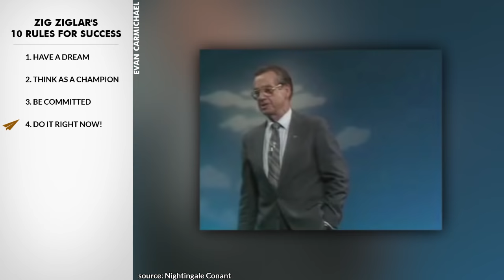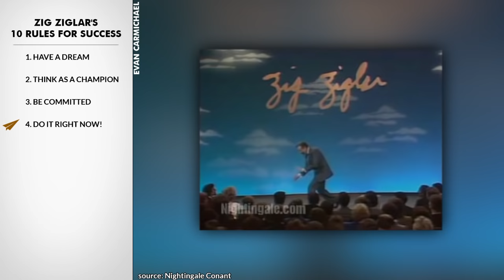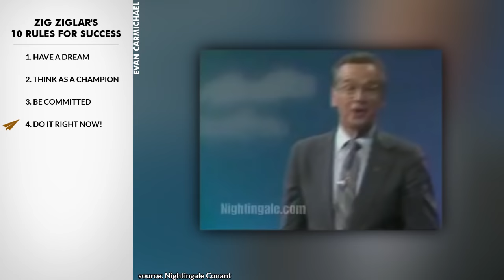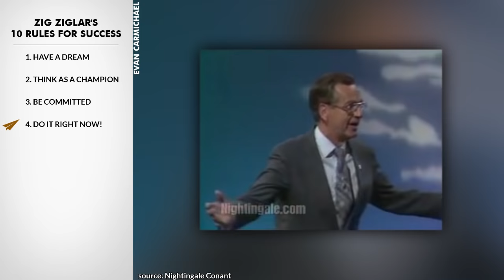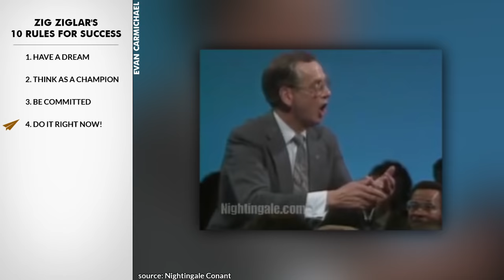Allow Your Self-Esteem & Positive Mindset to Shine! | Zig Ziglar | Top 10 Rules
Ziglar’s knowledge has helped inspire and motivate over 250 million people worldwide. Let Ziglar change your life too.

In this video, Evan Carmichael breaks down the timeless wisdom of Zig Ziglar, an American author, salesman, and motivational speaker. Ziglar shares his powerful insights on the importance of commitment, self-belief, and goal setting. He uses personal anecdotes, such as his struggles selling cookware door-to-door and the life-changing advice from P.C. Merrill, to illustrate how believing in oneself and maintaining integrity can lead to remarkable success. Ziglar's storytelling emphasizes that without a clear goal, you cannot achieve meaningful progress.

Ziglar's philosophy centers on the idea that success requires consistent effort and a positive mindset. He talks about the significance of preparation and continuous learning, sharing examples from his own life where thorough preparation made a difference. He also discusses how adopting a positive attitude can transform one's perception and performance at work. By recounting a conversation with a woman who disliked her job, Ziglar shows how changing one's mindset and focusing on the positives can lead to a happier, more fulfilling life.

Throughout the video, Ziglar's humorous and relatable stories drive home his key messages. He highlights the importance of setting specific goals and taking actionable steps towards achieving them. Ziglar's advice to evaluate and improve oneself, rather than waiting for external changes, is a recurring theme. His motivational approach encourages viewers to take responsibility for their success and stay committed, even when faced with challenges. This video is a treasure trove of practical advice for anyone looking to improve their personal and professional life.

He was an American author, salesman, and motivational speaker.

He served in the United States Navy during World War II, from 1943 to 1945.

In 1968, he became a vice president and training director for the Automotive Performance company.

He's Zig Ziglar and here are his Top 10 Rules for Success.

.:SOURCES:.

1. Have a dream
He was born in Coffee County in southeastern Alabama.

2. Think as a champion
He was the tenth of twelve children.

3. Be committed
Eight of his ten books have reached bestseller lists as soon as they were published.

4. Do it right now!
His appearances on the Today show, CBS’s 60 Minutes, and ABC’s 20/20 have given him world wide recognition.

5. Be prepared
His appearance on the Hour of Power and the 700 Club have given us a unique glimpse of his personal life and faith.

6. Keep your word
When he was five years old, his father took a management position at a Mississippi farm, where he spent most of his childhood.

7. Set goals
He was in the Navy V-12 Navy College Training Program and attended the University of South Carolina.

8. Evaluate where you are
He later worked as a salesman in a succession of companies.

9. Have integrity
By 2010, he still took part in motivational seminars, despite a fall down a flight of stairs that left him with short-term memory problems.

10. Don't quit
He was an avid jogger, and an enthusiastic golfer.

Bonus:
Read every day.
Don't be afraid to fail.
Change your thinking.

Alvinladen:
pls do Zig Ziglar's top 10. Thanks!

.: VIDEO SCHEDULE :.

Cheers,